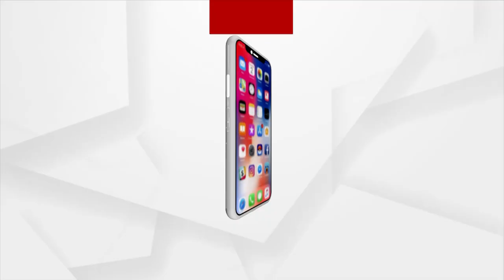ମନ୍ତ୍ରୀ ପ୍ରତାପ ଜେନାଙ୍କୁ ହଟହଟା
କନ୍ଧମାଳ ବିଜେଡି ପର୍ଯ୍ୟବେକ୍ଷକ ମନ୍ତ୍ରୀ ପ୍ରତାପ ଜେନାଙ୍କୁ ନିର୍ବାଚନ ପ୍ରଚାର ସଭାରେ ବିରୋଧ ଫୁଲବାଣୀ ପୌର ପରିଷଦ 8 ନମ୍ବର ୱାର୍ଡ ନୁଆସାହି ଠାରେ ବିଜେଡି ଅଧ୍ୟକ୍ଷା ଓ କାଉନ୍ସିଲର ପ୍ରାର୍ଥୀଙ୍କ ପାଇଁ ଭୋଟ ପ୍ରଚାର ମାଗିବାକୁ ଯାଇ ହଟହଟା ହେଲେ ମନ୍ତ୍ରୀ ପ୍ରତାପ ଜେନା ।